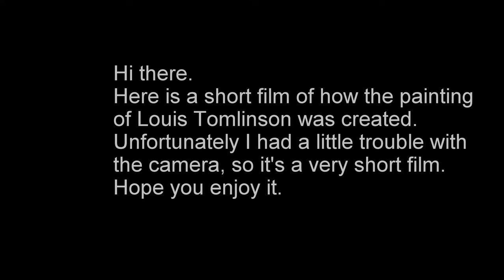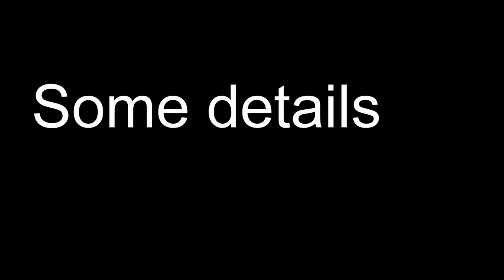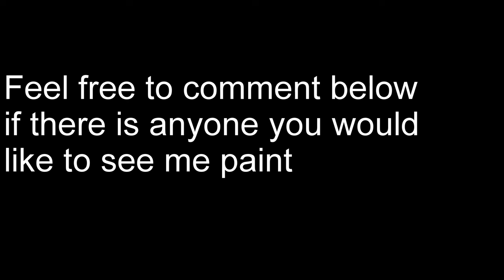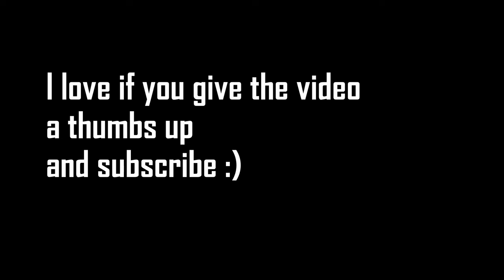Louis Tomlinson painting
Painting Louis, Oil on canvas.

Follow on instagram and Twitter. I follow back :)